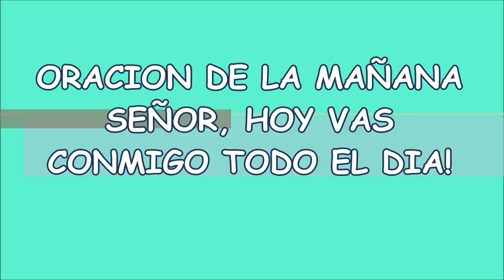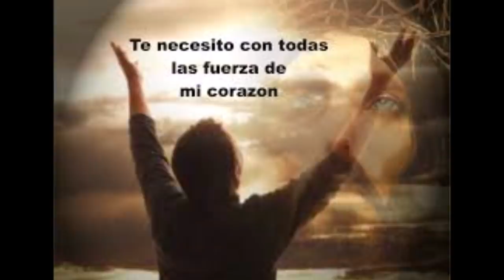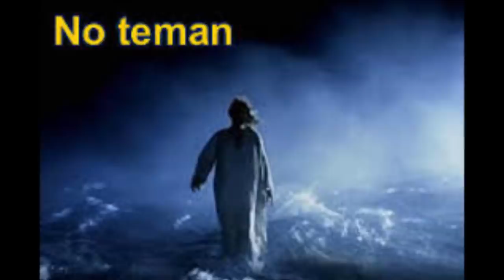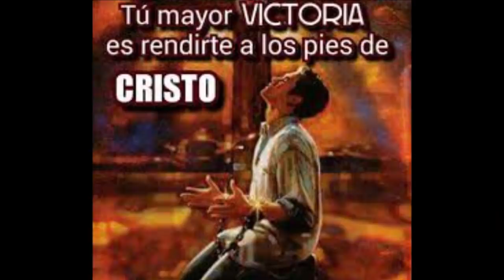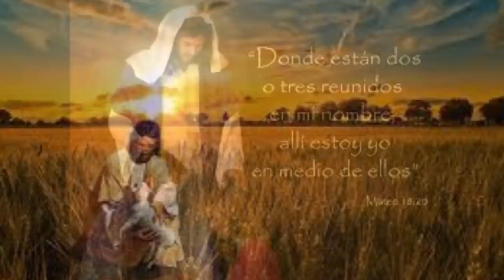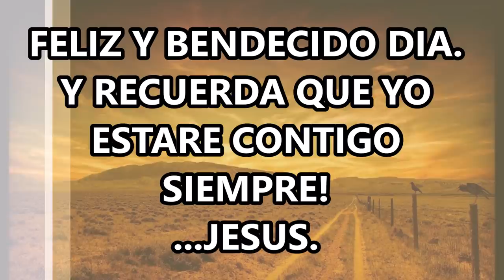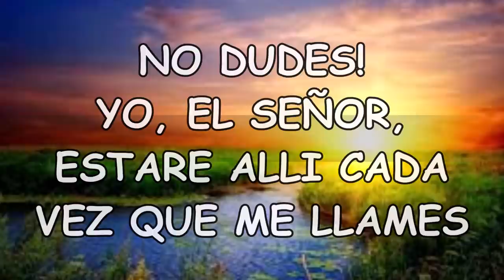ORACION DE LA MANANA PARA AGRADECER QUE HOY VAS CONMIGO SEÑOR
UNA ORACIÓN PARA BENDECIR A DIOS Y DAR GRACIAS POR ESTE NUEVO DIA, DAR GRACIAS POR QUE NOS ACOMPAÑA A LO LARGO DE LA JORNADA Y PEDIR QUE NUNCA NOS ABANDONE.
VAMOS CON MUCHA FE, A DEJAR EN MANOS DE DIOS NUESTROS PLANES Y NECESIDADES DE ESTE DIA.